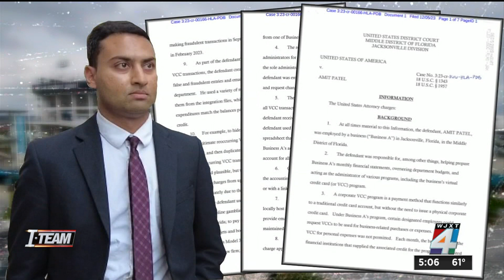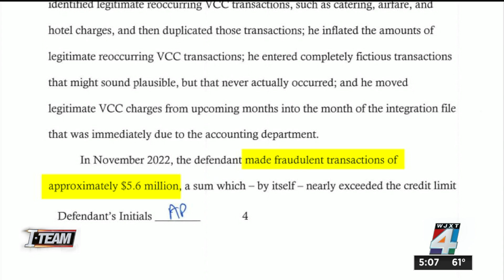‘Should have had oversight’: UNF experts analyze how ex-Jaguars employee got away with stealing ...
Former Jacksonville Jaguars financial planning and analysis manager Amit Patel is facing 30 years in prison after pleading guilty to felony charges of wire fraud and making an illegal financial transaction.